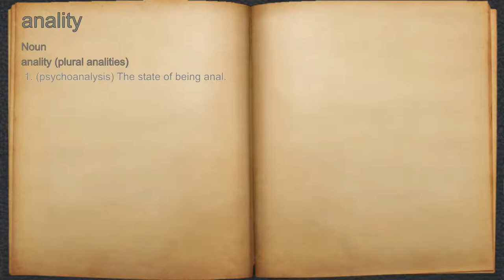What does anality mean?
A spoken definition of anality.

Intro Sound:
Typewriter - Tamskp